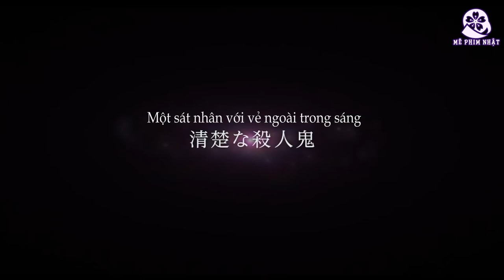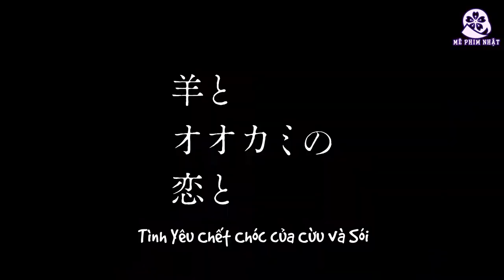Trailer Hitsuji to Okami no Koi to Satsujin(Tình Yêu Chết Chóc của Cừu và Sói)2019[Mê Phim Nhật]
Truy cập để xem phim
🎬THÔNG TIN:
• Tạm dịch: Tình Yêu Chết Chóc của Cừu và Sói
• Tựa đề gốc: 羊とオオカミの恋と殺人 / Love and Murder of Sheep and Wolf / Hitsuji to Okami no Koi to Satsujin / My Girlfriend is a Serial Killer
• Nội dung phim: Kurosu Etsuro bị trượt đại học và bắt đầu trở thành NEET. Một ngày nọ, anh quyết định treo cổ tự sát từ một cái móc có sẵn trên tường từ bao giờ. Tuy nhiên, không rõ do cái móc quá yếu hay anh quá nặng, mà anh tự tử thất bại. Chỗ là cái móc ngày nào giờ trở thành một cái lỗ nhỏ thông qua nhà bên. Từ cái lỗ ấy, anh thấy một cô gái xinh xắn là Miyaichi Rio. Anh cảm thấy vô cùng yêu mến cô gái ấy. Trong lúc đang trộm nhìn cô, anh bỗng thấy cô đang giết một ai đó một cách dã man. Không kìm được sự sợ hãi, anh đã hét to lên và bị phát hiện. Anh thú nhận rằng anh đã yêu cô và họ bắt đầu hẹn hò. Lúc này đời anh bỗng thấy ý nghĩa và hạnh phúc hơn bao giờ hết. Nhưng cuộc đời của anh sau này sẽ thế nào? Liệu anh có bị cô sát hại như người kia hay không?
• Bộ phim được chuyển thể từ Manga Ana Satsujin của Rahson
• Đạo diễn: Asakura Kayoko
• Biên kịch: RahsonManga), Takahashi Izumi
• Thể loại: Movie(Phim chiếu rạp)
• Với sự tham gia của các diễn viên chính:
Sugino Yosuke - Kurosu Etsuro
Fukuhara Haruka - Miyaichi Rio
Eguchi Noriko - Enmeiji Reina
Enosawa Manami - Kawasaki Haruko
Và các diễn viên khác.
Nguồn Trailer được Vietsub bởi Mê Phim Nhật! Không reup dưới hình thức nào‼
📝NHÂN SỰ:
• Dịch: Quỳnh
• Timer: Cabb
• Còn lại: Mê Phim Nhật